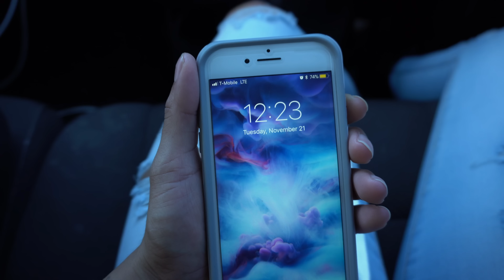Getting My Prosthetic Hand | Week 1 of Life With A New Hand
Getting my new prosthetic at Hanger Clinic!